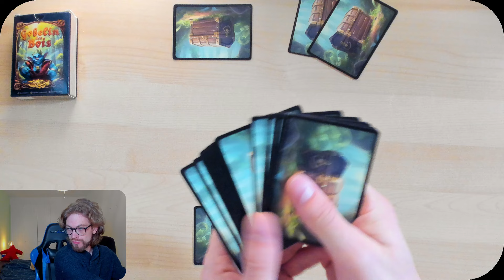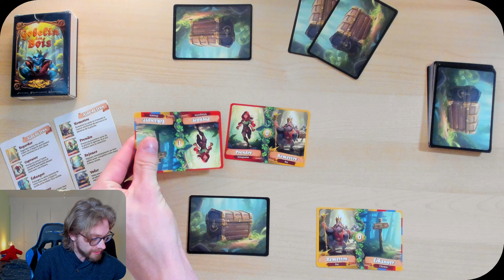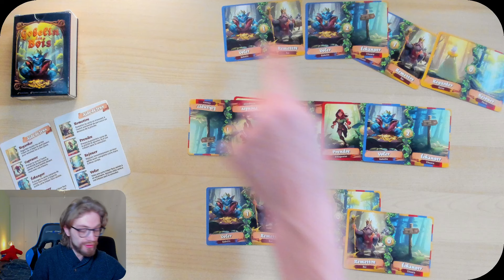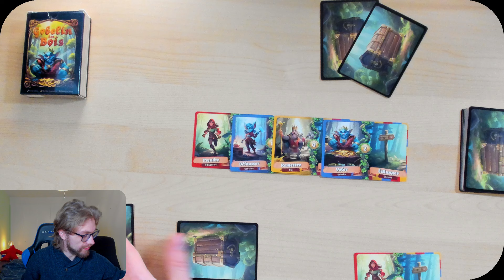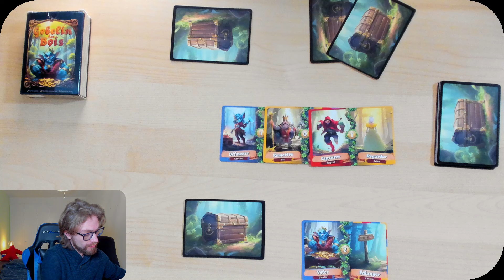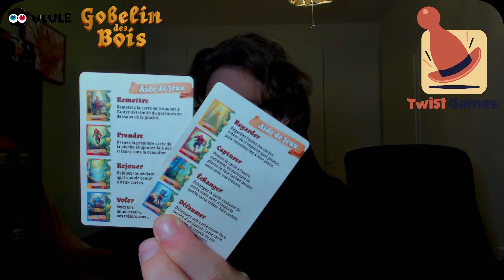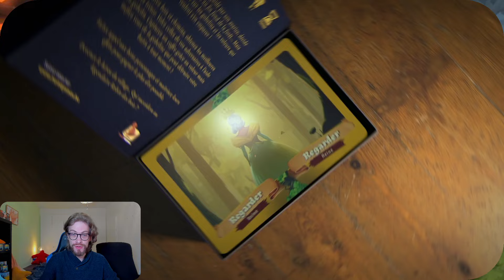Gobelin des bois - Les règles du jeu